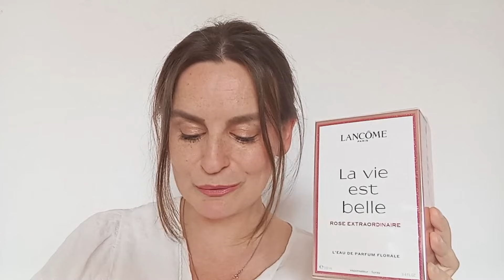Nowości w kolekcji część 1 wrzesień 2024 | Perfumy Erato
Witajcie, nowości w szufladach część dalsza

Chloé L'Eau de Parfum Lumineuse Chloé
Eclaire Lattafa
La Vie Est Belle Rose Extraordinaire Lancôme

Dziękuję za odwiedziny :) Jeśli filmik się Wam podobał zachęcam do subskrypcji i dania kciuka w górę :)
Zapraszamy Was
NOWOŚĆ!!!

FB grupy perfumowej Perfumy bez cenzury